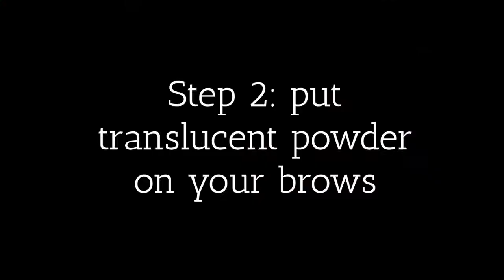Christmas Brows | Santa Hat | JazzieMad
Musical.ly @JazzieMad